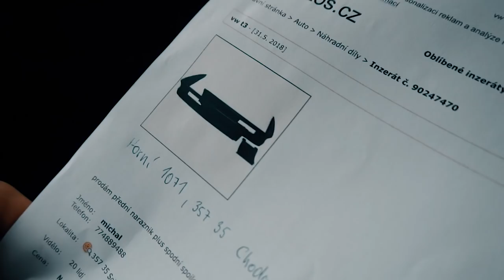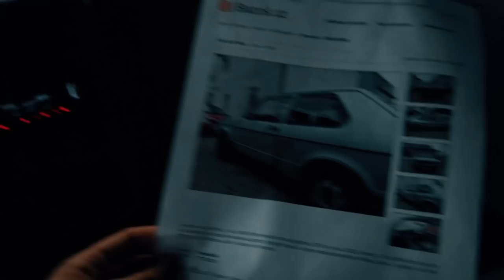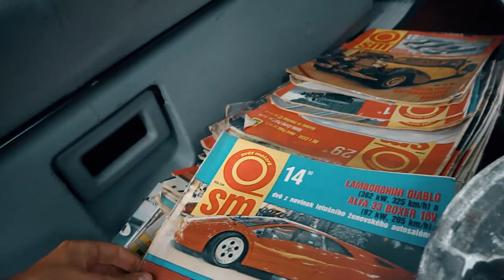Kde a jak sháním díly na auta?! Příprava T3 na léto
Dnešní díl budu věnovat z části často kladené otázce, kde sháním díly. Odpověď ve videu a rovnou i s přípravou T3 na léto.

Čím natáčím?